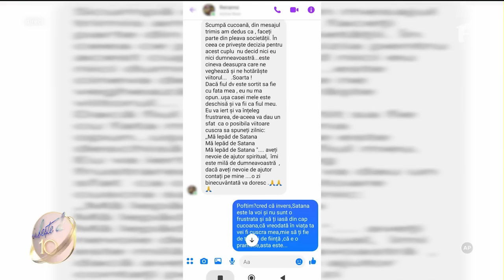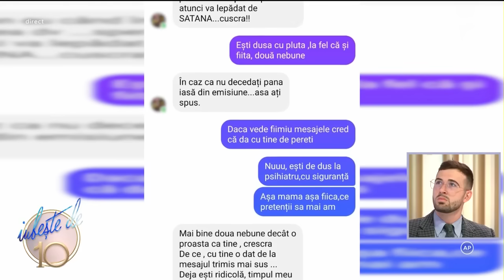Stelian, afectat de dialogul dintre mama lui și mama Ramonei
Ediția din data de 6 septembrie a emisiunii Mireasa, sezonul 10. Un schimb de mesaje între mama Ramonei și mama lui Stelian lăsa pe toată lumea fără cuvinte.